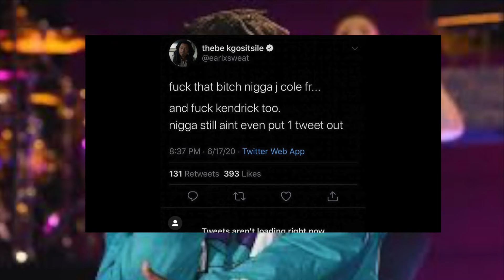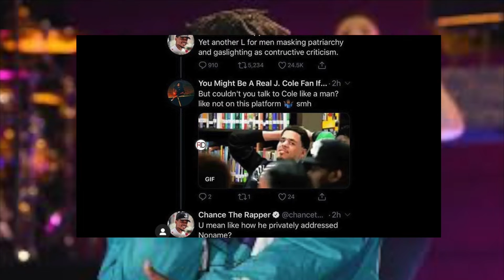J Cole Responds To Blacklash, Earl and Punch Twitter Hacked